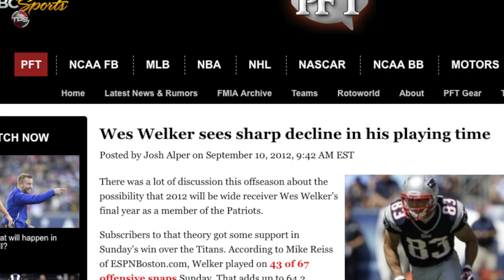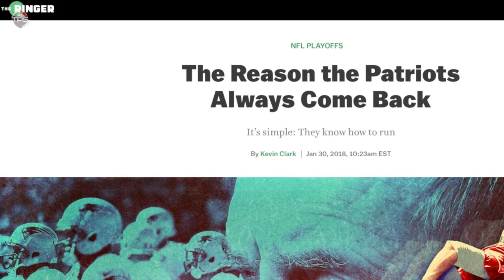The SECRET To Why The Patriots Are ALWAYS Winning... REVEALED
The New England Patriots have enjoyed an almost IMPOSSIBLE amount success over the last 18 years. Since the 2001 NFL season, the Pats have gone 208 and 64 during the regular season. 208 and 64!

They’ve won 16 AFC East titles.

Played in 13 AFC Championship Games, including the last EIGHT IN A ROW.

Appeared in NINE Super Bowls, including four of the last five.

Won FIVE championships.

This is just...I mean...it’s INSANE. It really is. Whether you love the Patriots or you hate them—and chances are you hate them—you have to admit: this might be the greatest dynasty in the history of pro sports.

Yeah, yeah, the Celtics won 11 titles in a span of 13 seasons. Sure, the Yankees won 8 World Series in a span of 12 seasons. But those teams were from different eras, not to mention different sports. They built their dynasties LONG before things like free agency and salary caps started making it difficult to keep winning teams together.

The only other dynasty you could possibly compare to this Patriots dynasty is the San Francisco 49ers’ dynasty that ran from 1981 to 1998, an 18-year stretch during which they, too, won five Super Bowls. However, the Niners “only” appeared 10 NFC Championship games during that stretch, winning “only” five. And they went one-and-done four times.

Today we present The REAL Reason Why The Patriots Are Always Winning.

Host: DeQwan Young
Editor: Kyle McCormick
Writer: JP Grimaud